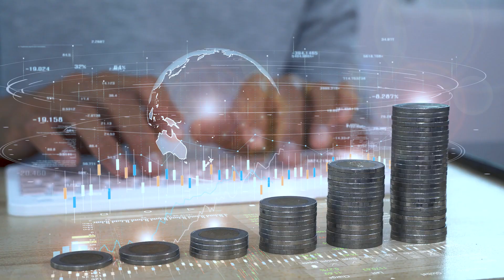2023 New Year Greetings from Keppel Corporation CEO Loh Chin Hua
As we usher in 2023, we would like to share New Year greetings from the CEO of Keppel Corporation, Mr Loh Chin Hua, to all our stakeholders.